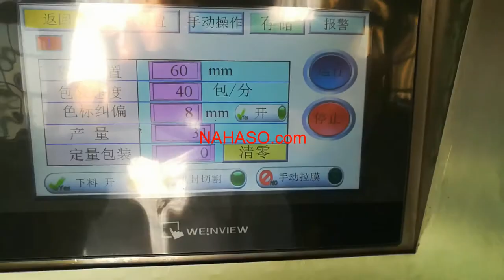Máy đóng gói trà kiểu tam giác - [ nahaso.com ]